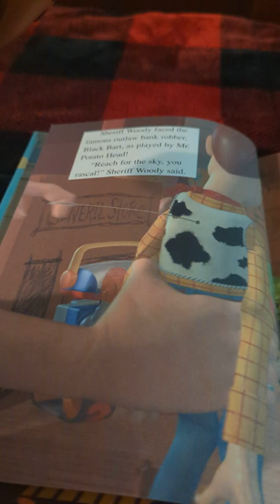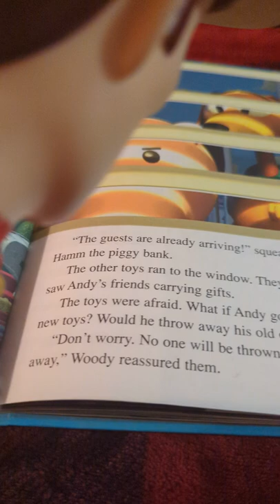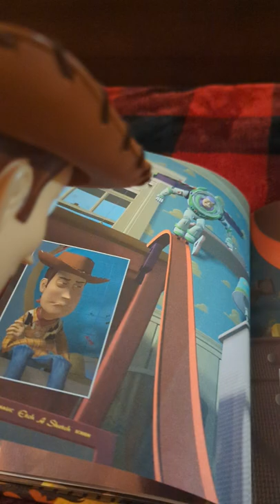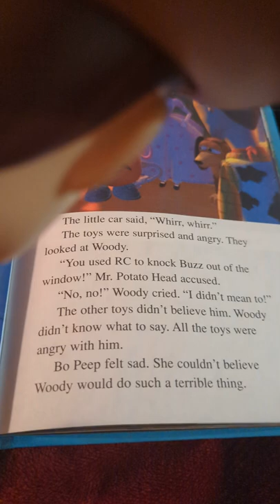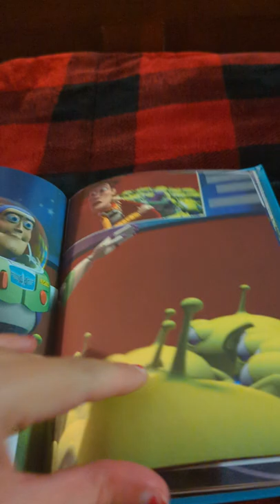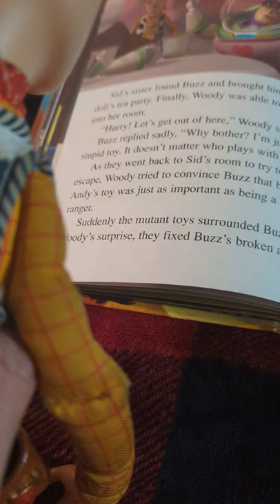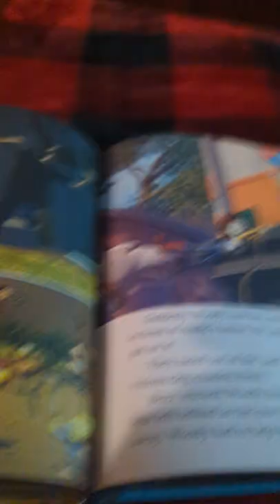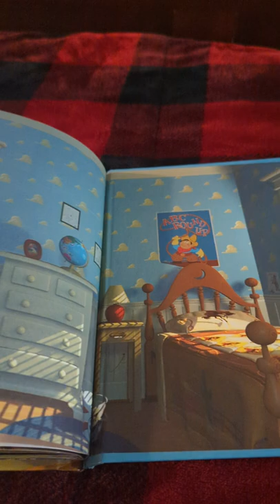woody reads a book called toy story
i like toy story a lot and the haunted mansion because they're so very cool